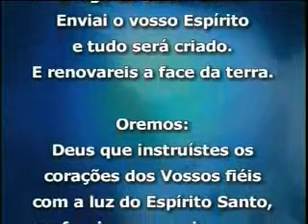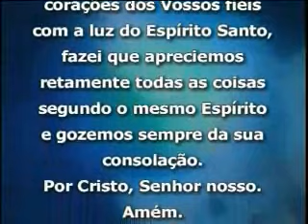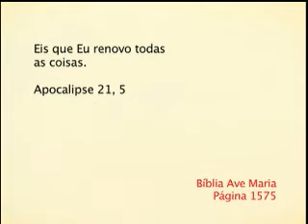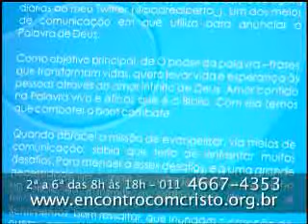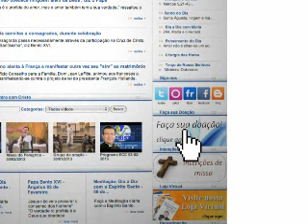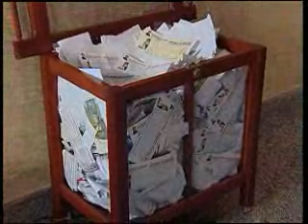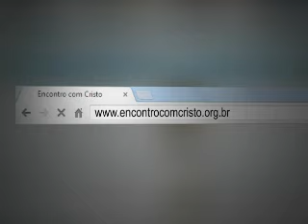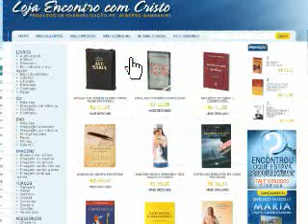Padre Alberto Gambarini | Programa Encontro com Cristo - 23 de Setembro de 2015